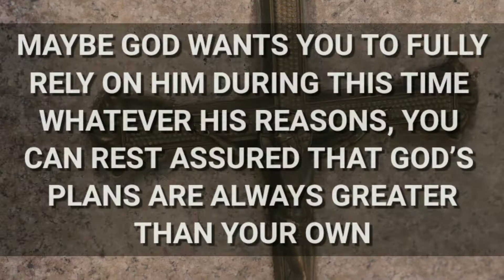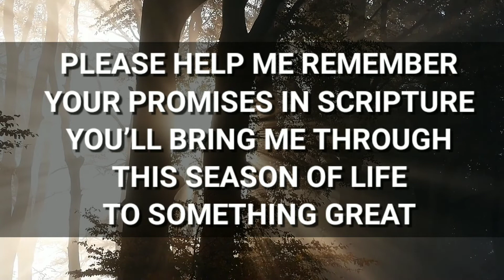God's word Today 🙏 | Your life has a purpose 😇 | God Forgives ✝️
God forgives you !!

All your sins are forgiven by God !!
Just pray to him and ask sorry to God !!
He is always ready to Hear you !!